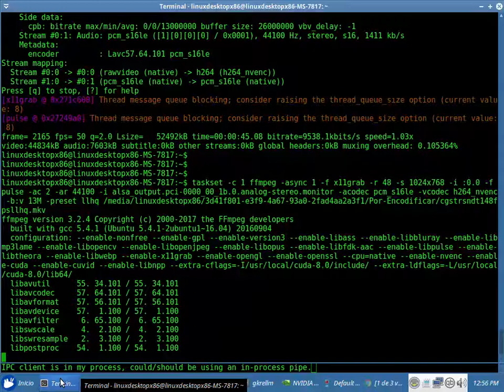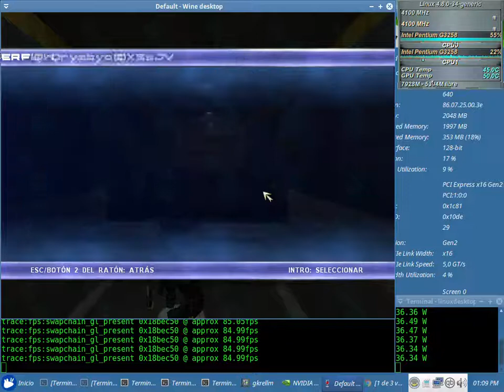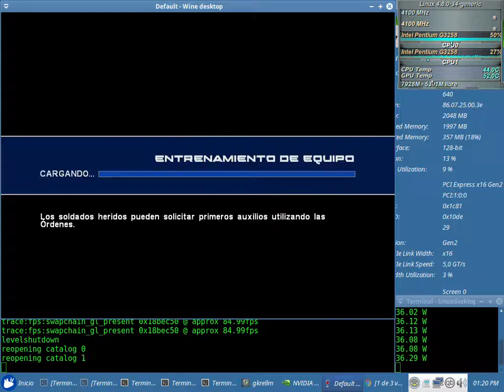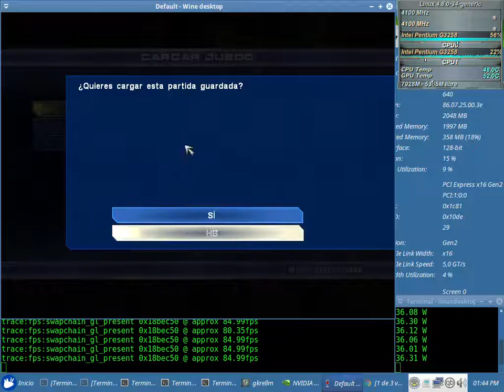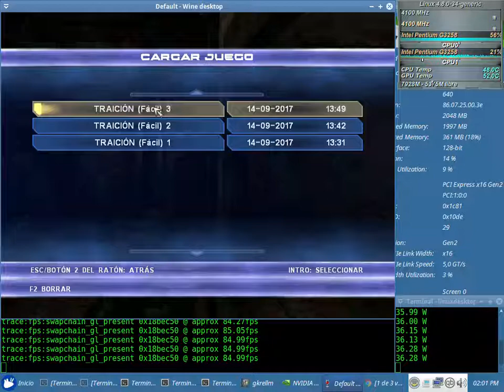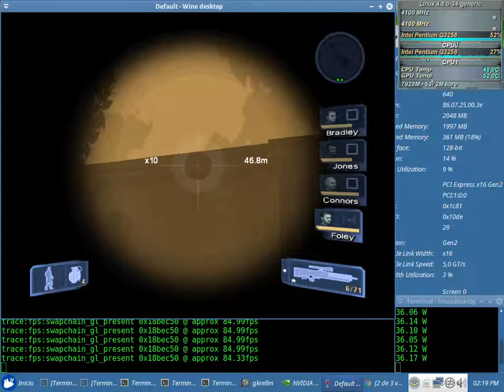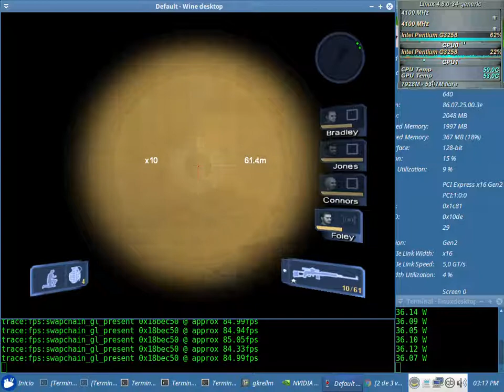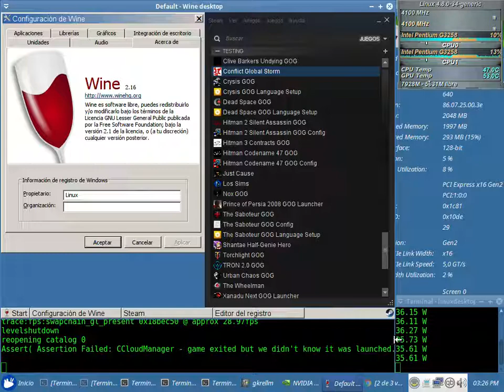Conflict Global Storm Test 48fps NVENC x64 + Sound (Pentium G3258) con el Wine 2.16 + Nvidia 384.69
Conflict Global Storm Test 48fps NVENC x64 + Sound Sin Debugger (en consola: WINEDEBUG=-all,+fps wine steam) con el Wine 2.16